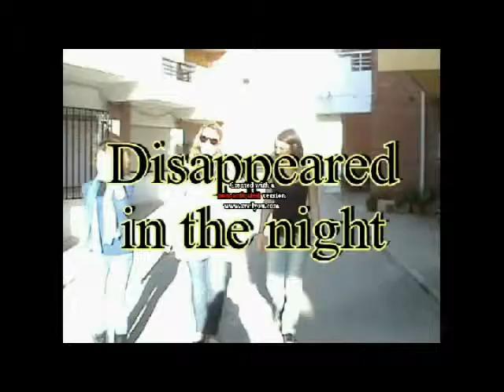Trailer Disappeared in the night